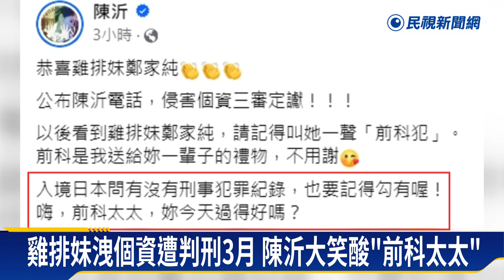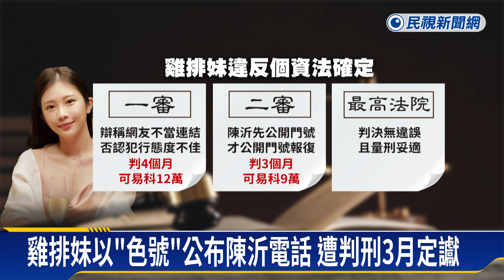雞排妹洩個資遭判刑3月 陳沂大笑酸「前科太太」－民視新聞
【民視即時新聞】藝人雞排妹曾在直播時，透過顏色代碼的方式，公布網紅陳沂手機號碼，違反個資法，遭判刑三個月定讞！雞排妹律師表示判決結果令人遺憾，強調是陳沂知法玩法，公布對方電話號碼在先，更透露反告部分已提出新證據，地檢署偵辦中，不過，陳沂得知消息後鼓掌大笑，直呼是「普天同慶」，還建議雞排妹可以改名「前科太太」。